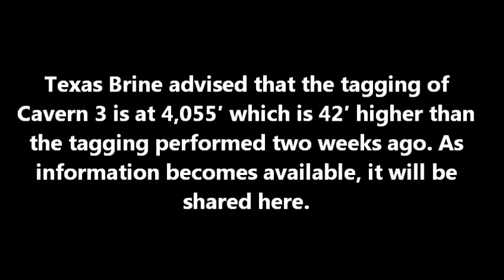GIANT LOUISIANA SINKHOLE UPDATE November 6, 2013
katc